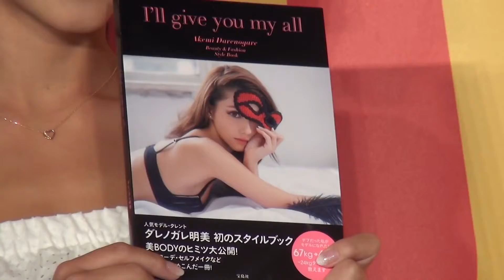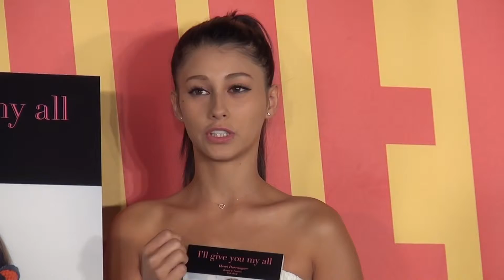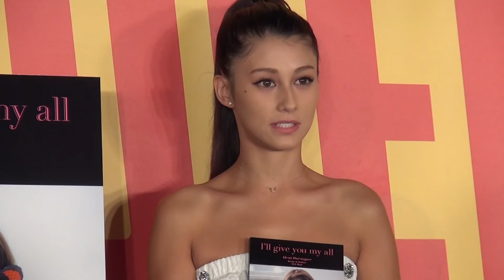ダレノガレ明美 「歩くダルマ」から24kgのダイエットに成功！ 初のスタイルブック「I'll give you my all」発売イベント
音楽アプリ, 音楽ダウンロードアプリ, 無料音楽